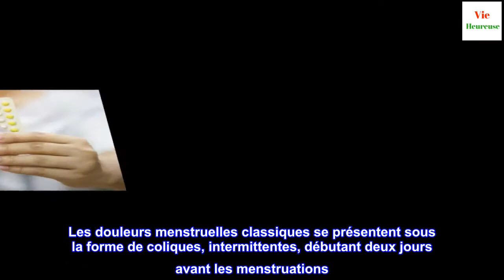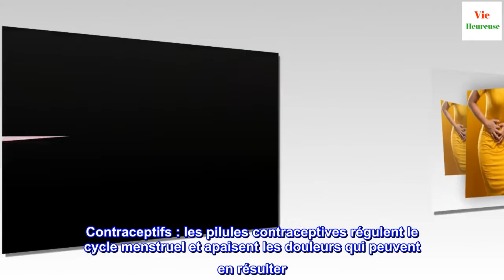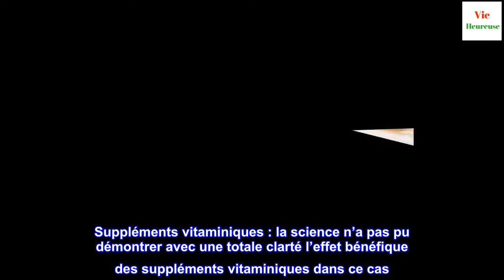Pourquoi les douleurs menstruelles surviennent-elles ?